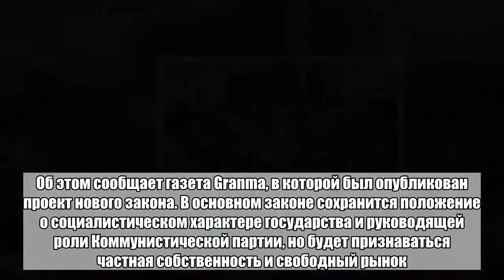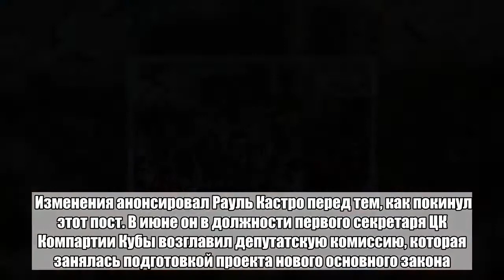Коммунистическая Куба решила признать частную собственность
В новой Конституции Кубы появятся понятия «частная собственность» и «президент», а срок пребывания у власти будет ограничен десятью годами. Об этом сообщает газета Granma, в которой был опубликован проект нового закона. В основном законе сохранится положение о социалистическом характере государства и руководящей роли Коммунистической партии, но будет признаваться частная собственность и свободный рынок. На Кубе произойдет разделение постов главы государства и главы правительства: помимо президентской должности появится и пост премьер-министра. На данный момент пребывание на высшем государственном посту ничем не ограничено. В новую конституцию впервые внесут пункт о запрете дискриминации по гендерному признаку. С 21 по 23 июля Национальная ассамблея народной власти Кубы соберется для голосования по проекту Конституции. После одобрения парламентом, изменения в Конституцию будут вынесены на референдум. Изменения анонсировал Рауль Кастро перед тем, как покинул этот пост. В июне он в должности первого секретаря ЦК Компартии Кубы возглавил депутатскую комиссию, которая занялась подготовкой проекта нового основного закона. Всего в комиссию вошли 33 депутата. Конституция Кубы была принята в 1976 году, в 1992 и 2002 годах в нее вносились изменения. Так, после поправки 1992 года Куба стала светским, а не атеистическим государством.Больше важных новостей в Telegram-канале «Лента дня».